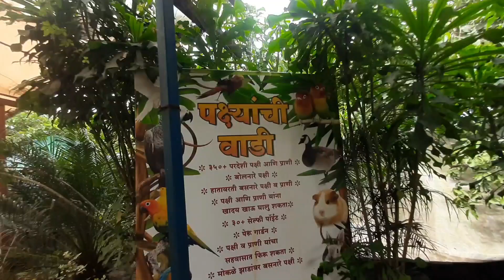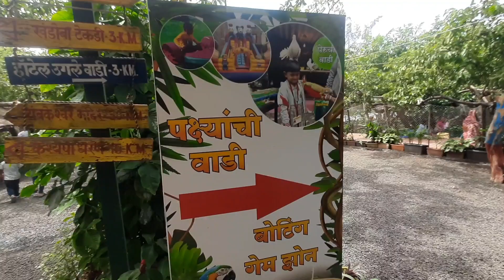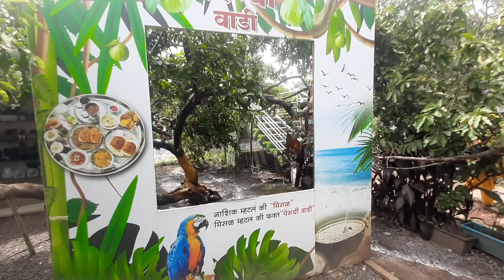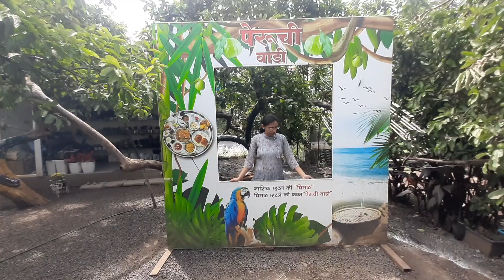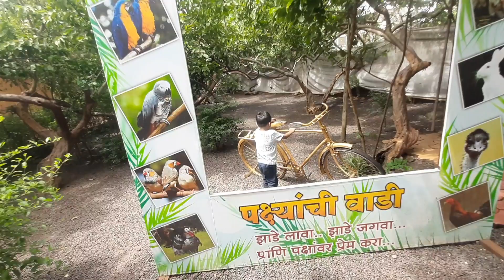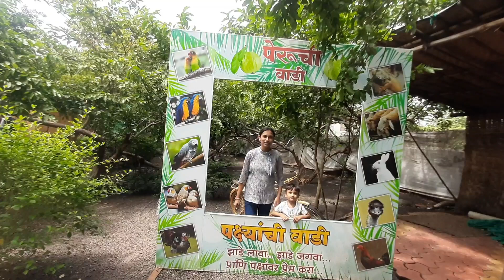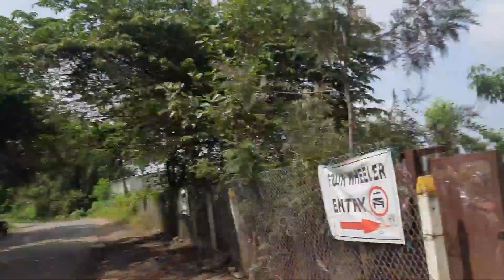Special Missal Paav And Peruchi Ice Cream At Peruchi Wadi Nashik